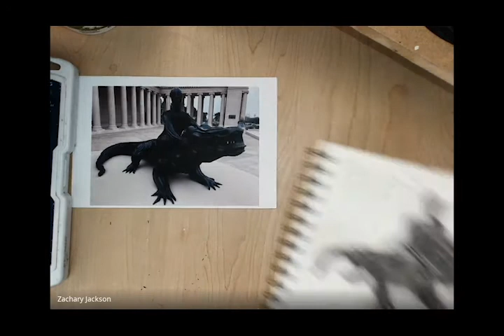5PAHWU Wangechi Mutu Add a Range of Value